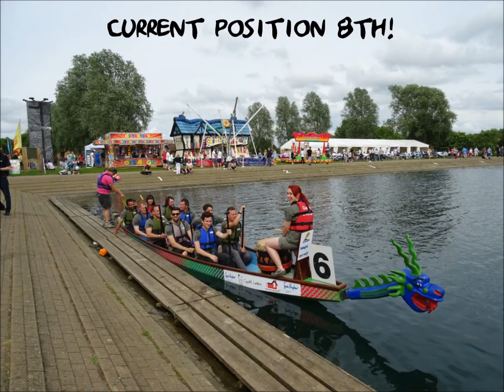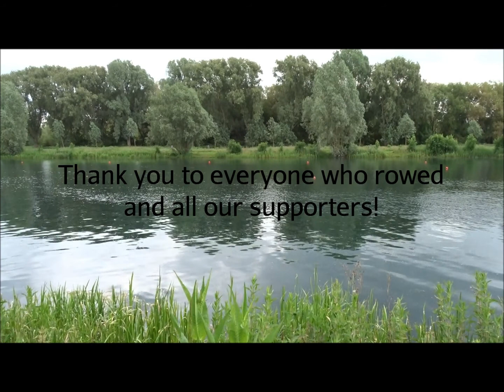Froglife at Peterborough Dragon Boat Race 2016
See how Froglife's Team Dragon Finder did at the Peterborough Dragon Boat Festival 2016!

There was a celebratory atmosphere along the banks of the Peterborough Rowing Lake, with supporters cheering on their teams and enjoying BBQ's in the sun. The Froglife Dragon Finders put in a great performance - thank you to everyone who was part of the day!

29 teams entered the event, with each racing in 3 heats. Their best two times were added together and the top 9 teams raced again in the Semi-finals. The winner of each of the 3 Semi-finals then raced each other in the Final, with other rankings decided by Semi-final times.

Froglife attended this event as part of the River Nene Dragon Finder Project, supported by the Heritage Lottery Fund. The rowing lake is right next to habitat work the team has recently been working on at Nene Park and Boardwalks Local Nature Reserve. It was a great way to thank volunteers for all their help!